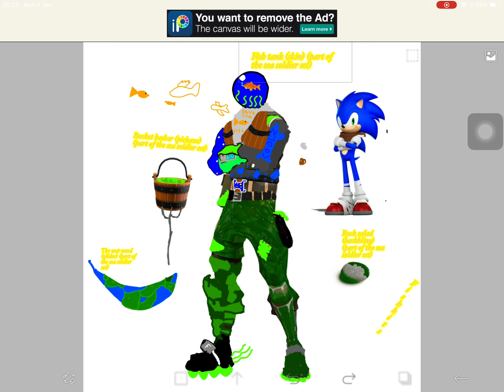The sea soldier set